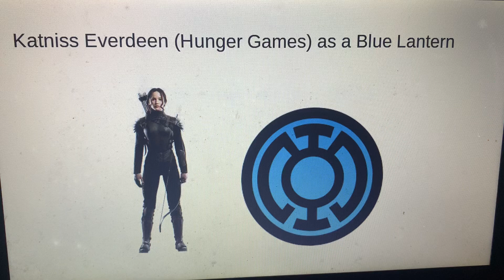What Do You Think Of This Lantern (Part 3)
Katniss Everdeen Of District 12, You Have The Ability To Instill Great Hope. Welcome To The Blue Lantern Corps